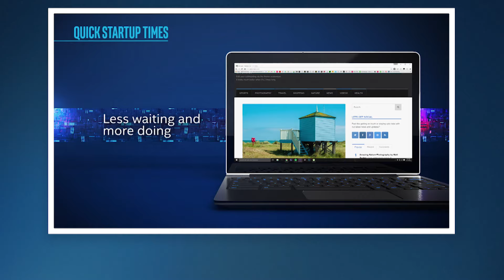HP 14" Touchscreen Intel 64GB Laptop w/Office 365 HP P...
HP 14" Touchscreen Intel 64GB Laptop w/Office 365   HP Protection

The HP 14" Touchscreen Intel 64GB Laptop is designed for versatility and performance. With a slim, lightweight build, its easy to take on the go, while the 14inch HD touchscreen with microedge display offers a clear, immersive viewing experience. Powered by an Intel Celeron processor and Windows 11, this laptop is ideal for multitasking, streaming, and staying productive. It includes Microsoft Office 365 for one year, providing essential tools like Word and Excel. Long battery life, fast charging, and a wireless mouse round out this allinone package.

    HP 14" Touchscreen Laptop
    Power cable
    Documentation

Bundled Goodies

    HP wireless mouse
    PC Software and Services Lifestyle 12 Supreme
    Microsoft Office 365 for 1year
    HP Services Accidental Damage Protection for 1year
    Smart Friend Complete for 2years
    Find My HP for 3years

    Windows 11 in S mode is a version of Windows 11 that's streamlined for security and performance, while providing a familiar Windows experience. To increase security, it allows only apps from Microsoft Store, and requires Microsoft Edge for safe browsing. You may opt out of S mode if you choose but cannot go back once done.